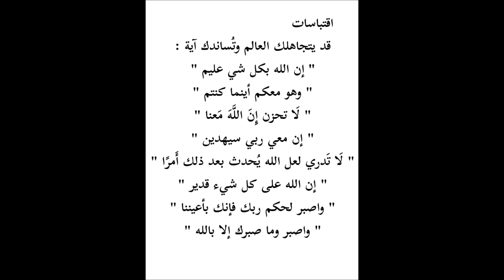( Tafsir ) Aya Zenye Kukupa Moyo Na Utulivu # 652 By Sheikh Nasser Momin